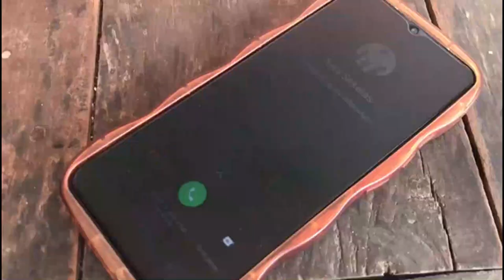INDRIANA (HEMAT AIR) simulasi UKK 2024